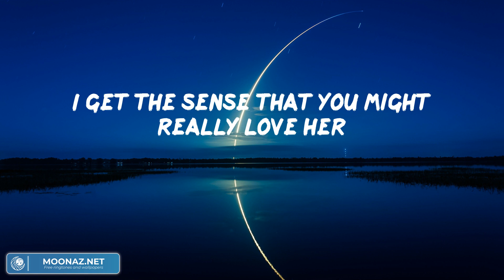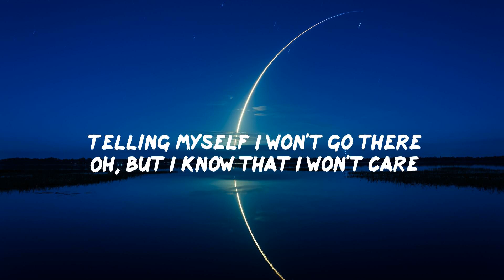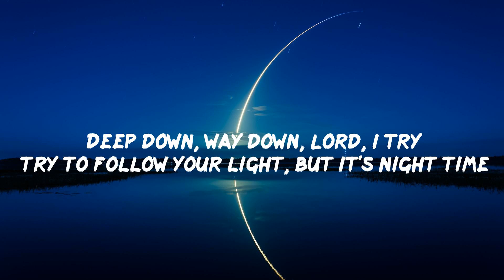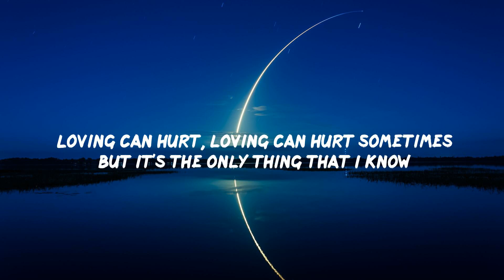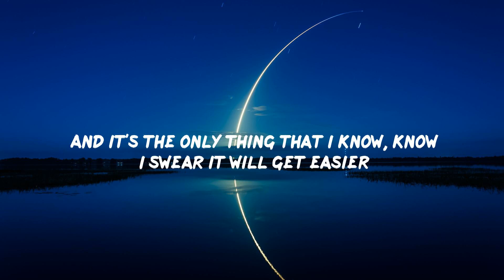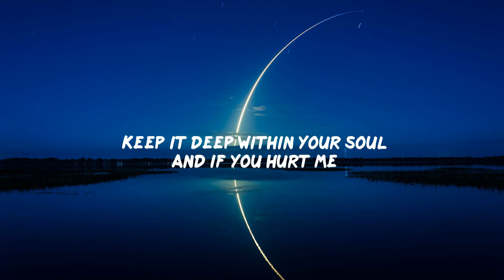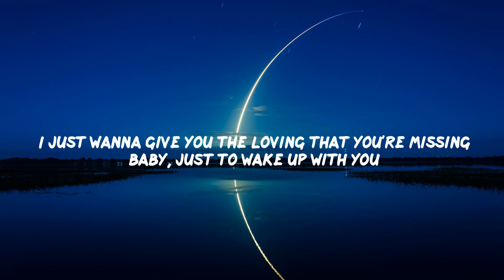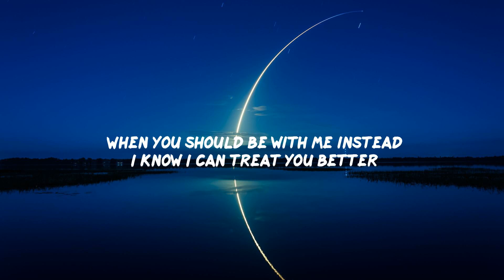(Playlist) Kill Bill - SZA, David Kushner, Ed Sheeran,... [Lyrics]